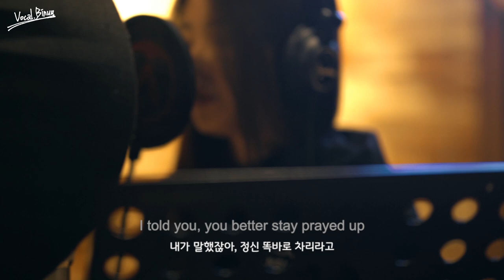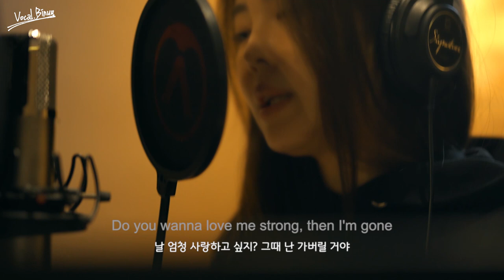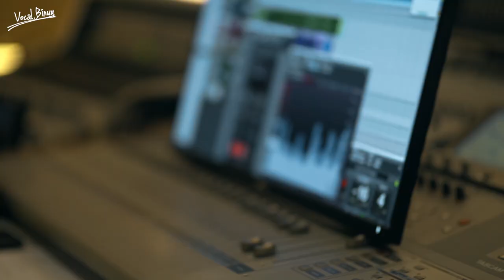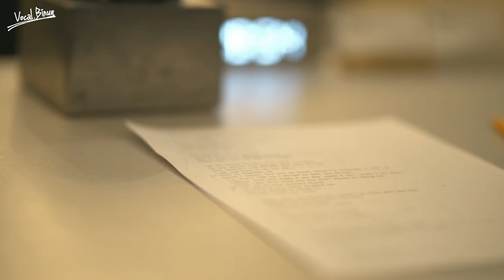Karma | Vocal. Binuu | Prod. MasterClass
함께 작업하고 있는 Binuu 의 Karma 입니다